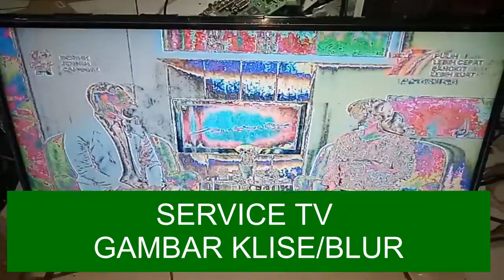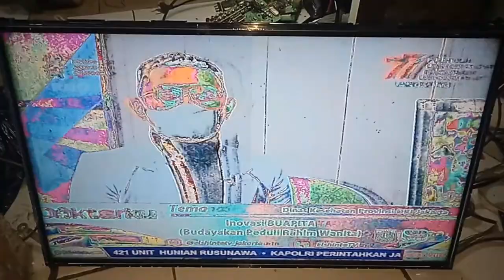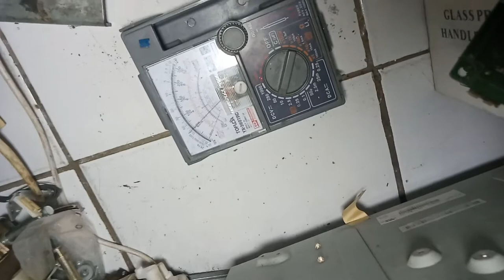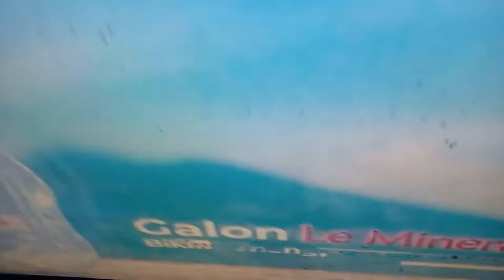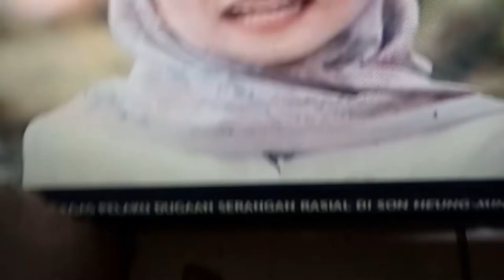Service TV Dengan Problem Gambar Klise atau Blur